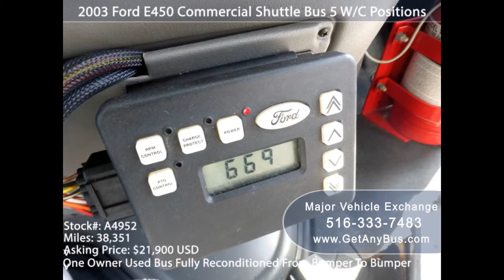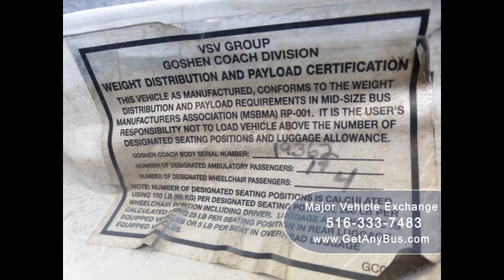Used Buses For Sale | Things to Consider Before Buying any Used Bus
There are a set of considerations to be made before you decide to buy used buses for sale to avoid getting a lemon. A preowned bus may offer a lower price point but does it also offer the value for money? That’s the first question to ask.

When you purchase a fully reconditioned secondhand bus from a proven, certified, and experienced company ready to offer extended warranties, you certainly avoid all the hassles pre and post-purchase. The next question to ask is how do you recognize a good company?

There are a set of parameters to pass the acid test. The best companies pass them all. For instance, while reconditioning we (Major Vehicle Exchange) check and service over 125 items. In addition, our repertoire includes all types of buses including Shuttles, Mobility, and Coach Buses, both used and new. We offer consultancy including credit consultancy, leasing and financing, and extended warranties. We are a fully licensed and insured dealer ready to deliver worldwide or any airport pickup
The condition the bus is in should be checked first off. The frame, the drive train, and the interior should be well maintained and in good condition. Seats and other interior features should be checked properly for wear and tear. There are other interior features like the floor structure, the HVAC system, and the audio equipment should be inspected properly.

The history of the used bus for sale you are purchasing must be thoroughly investigated. It is not just the mileage that is important but whether or not it has been properly maintained is more important. A bus with higher mileage but great maintenance should be preferred over a bus with fewer miles but poor maintenance. If the bus was involved in an accident, you may like to see the repair history of the bus and whether it matched the manufacturer’s specifications.

Ask if there are service providers near your location to handle the maintenance of your bus. The maintenance service providers near your location may not have the experience with the kind of engine and transmission you may need.

Does the used bus run on gas or diesel? There are hidden costs associated with diesel especially when you are transporting across state lines as you may have to pay international Fuel Tax Association fees. Does it have disc brakes or air brakes? Better driving skills may be required with air brakes.

The intended use of the bus should be the cornerstone consideration while purchasing a bus. A bus may be used to serve a specific purpose most of the time such as airport transfers, or tours around city or luxury cross-country trips. A bus may need additional amenities for longer trips such as a toilet, luggage space, and strong engine and chassis to handle the trip. Without them, you may have to spend extra money on their installation.

Investigating a used bus could be time-intensive but it is worth it. You will save money, time, and unnecessary troubles when you decide to thoroughly investigate a used bus that you are planning to purchase. This is especially critical when you are about to purchase a bus that has to meet your specific purposes, whether you want a shuttle bus or a special needs bus such as a medical transport bus or shuttle.